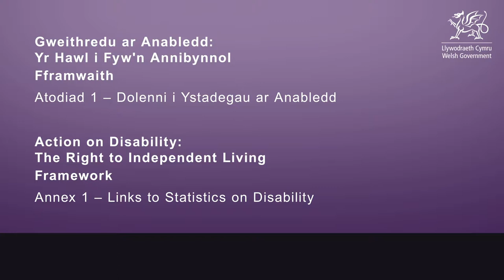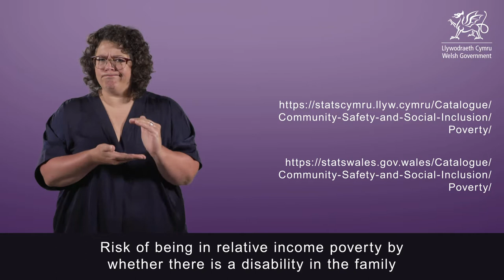Action on Disability: Annex 1 - Links to Statistics on Disability